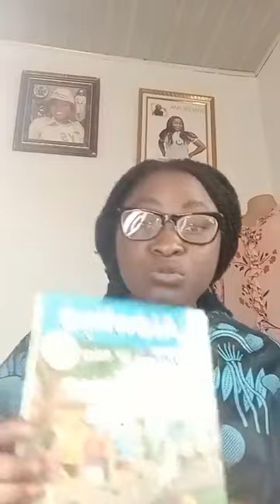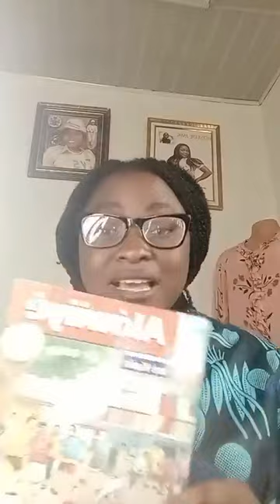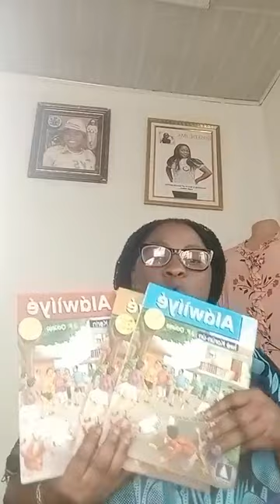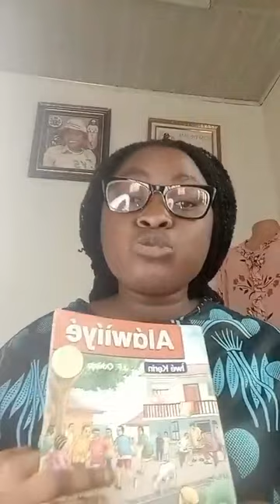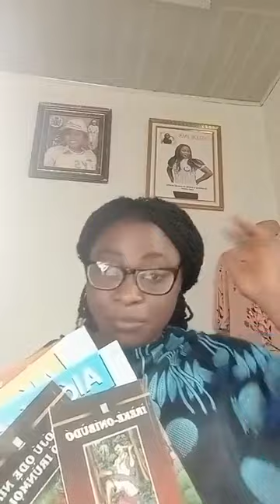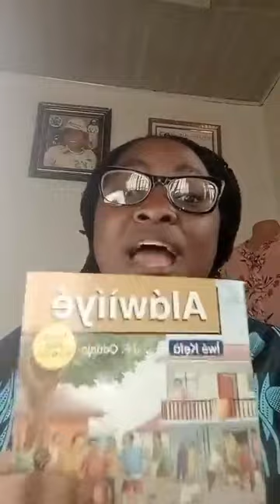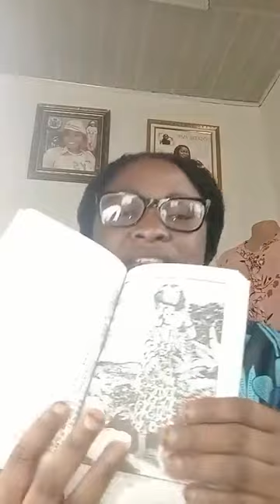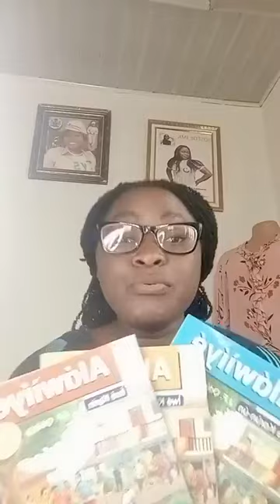HAPPY NEW YEAR FRIENDS !!!( Better late than never)